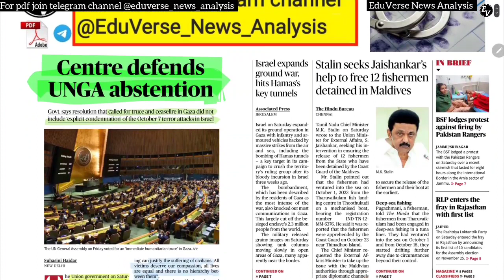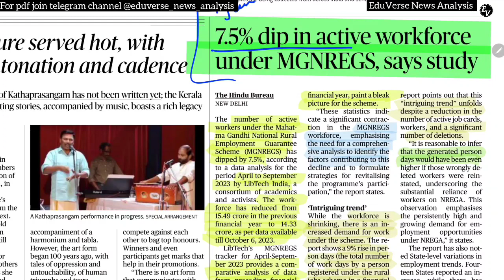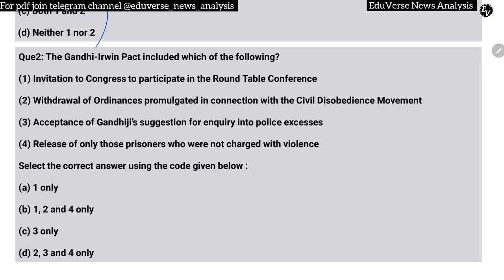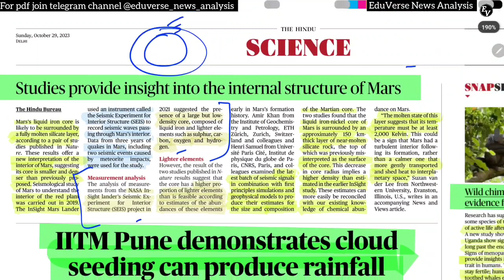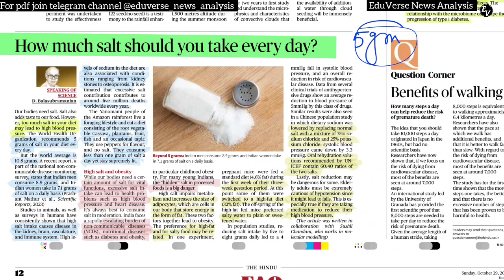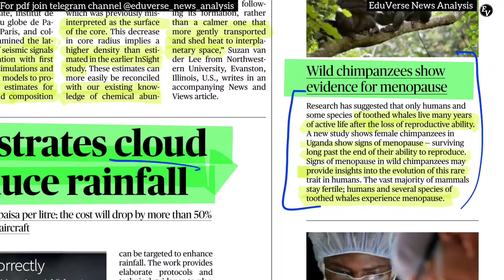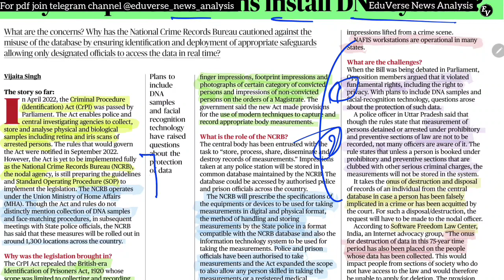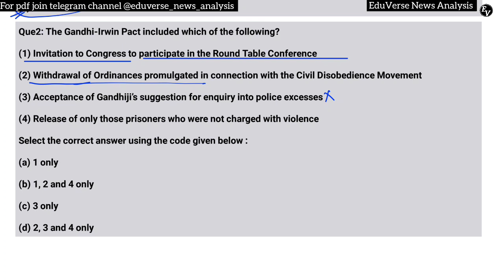29 October 2023 | THE HINDU NEWSPAPER ANALYSIS ll 29 October 2023 Current Affairs Editorial Analysis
About The Hindu 👇
Language- English
Headquarters- Chennai, Tamil Nadu, India

@PSIR OnlyIAS
deepakyadaveducationhinduanalysis, thehinduanalysisinhindi, HinduAnalysisinhindi #171 15_April_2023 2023_hindu1